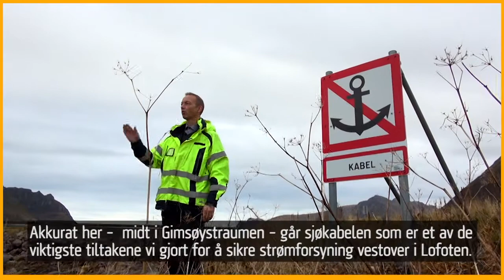Det store investeringsløftet - ny hovedforsyning for strøm gjennom Lofoten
Om det store investeringsløftet 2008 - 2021, og byggingen av ny hovedforsyning gjennom Lofoten.